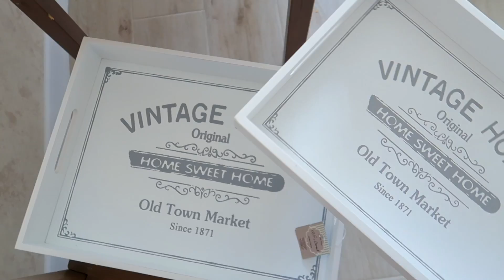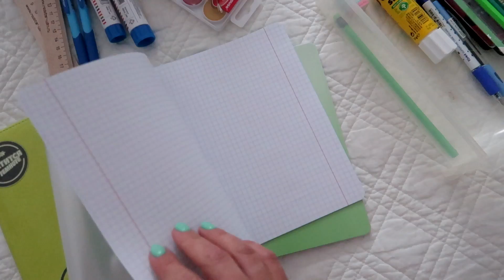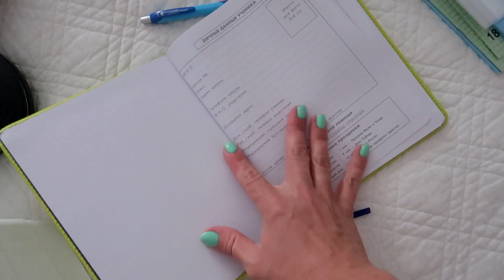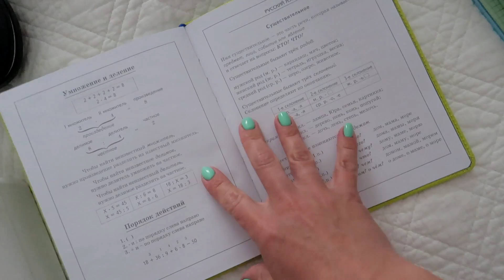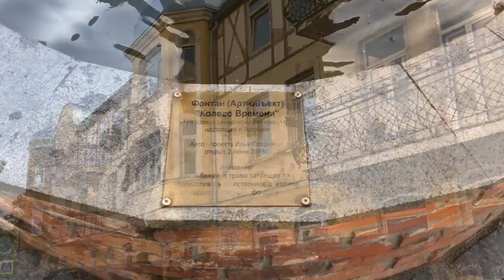ДЕКОР для КУХНИ. Домашние дела. Канцелярия. ВЕЧЕР у МОРЯ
Домашний и уютный ВЛОГ! Декор для кухни. Организация в доме после ремонта. Уборка. Идеи и советы хозяюшкам. Канцелярия в школу. Дорогой дневник. Вечерняя прогулка к морю в Калининграде. СПАСИБО Всем за внимание! Рада всем вашим "пальчикам вверх"! ♥

ОБО МНЕ Меня зовут Наталья, я мама двух замечательных мальчиков. Проживаем всей семьёй в Калининграде. МОЙ КАНАЛ - это разные актуальные женские темы, идеи для дома, ведение хозяйства и семейные влоги. Вы обязательно почерпнете что-то полезное для себя, а также сможете отдохнуть и получить позитивные эмоции. Всем рада! :)

ВИДЕО НА КАНАЛЕ ВЫХОДИТ ТРИ-ЧЕТЫРЕ РАЗА В НЕДЕЛЮ!